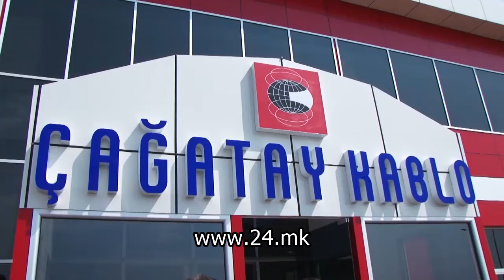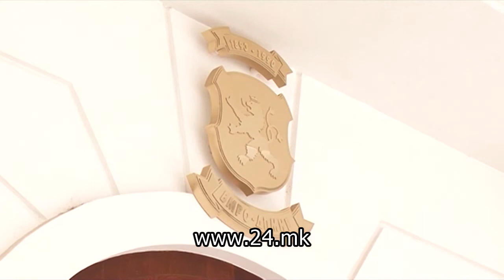Странските инвестиции достигнуваат пик, јавните – бавно се реализираат